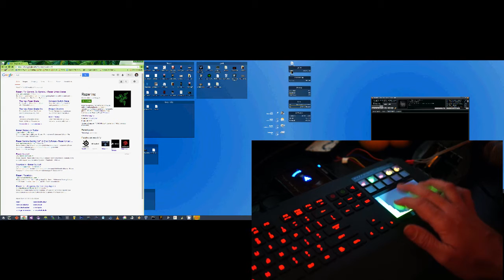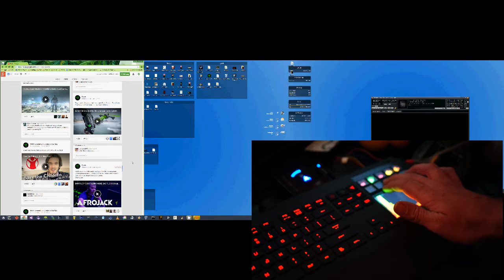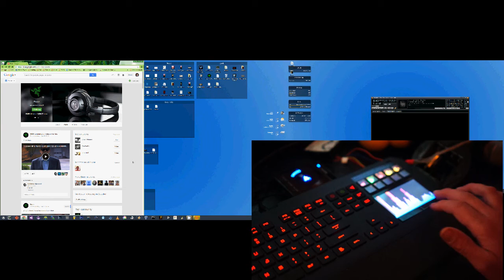ok demo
Just a simple demo showing the trackpad with visualizer. Took work, man, had to set up desktop recording and hs*t.